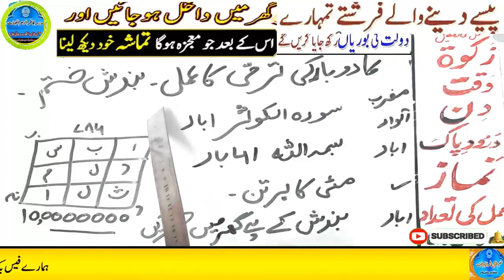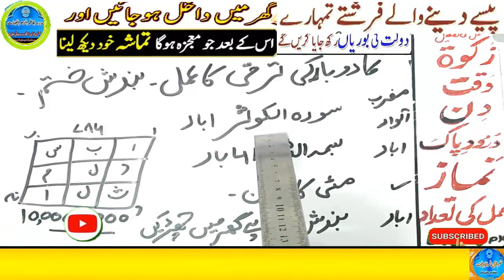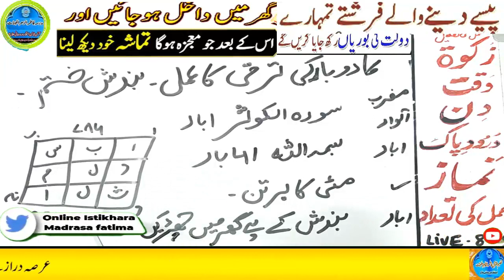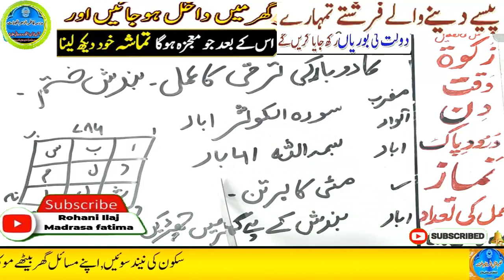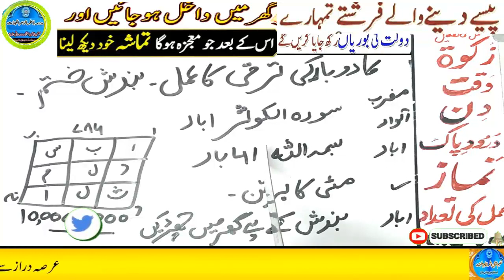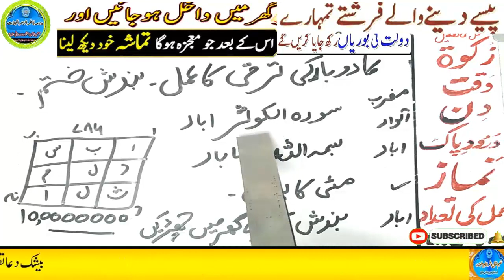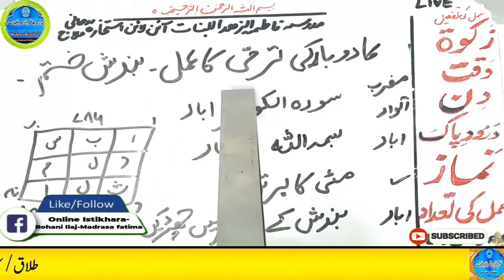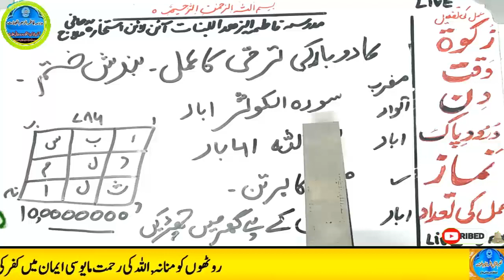Amir hone ka wazifa, daulat ka wazifa, rizq ka wazifa, wazifa for money, jab, pari, mokil ka amal